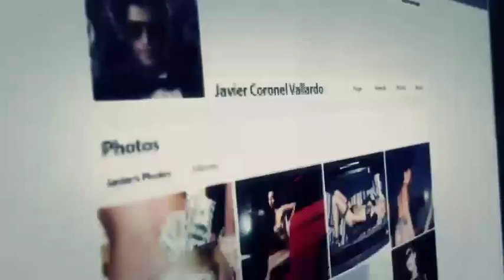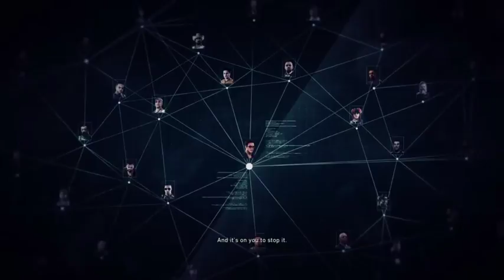Tom Clancy's Ghost Recon Wildlands lets play